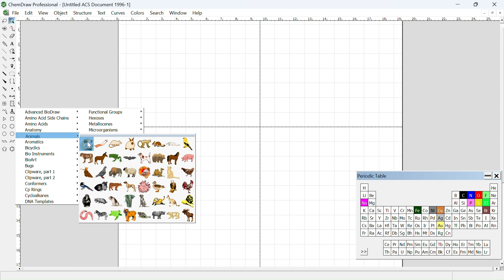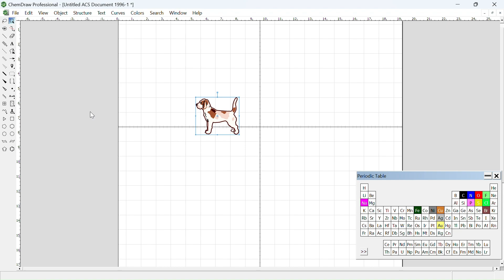Draw Bio Art using ChemDraw 15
Now you can draw various bio-related art like amino acids, peptides, DNA, cell organelles, and biomedical instruments using ChemDraw. Follow the instructions to know more.